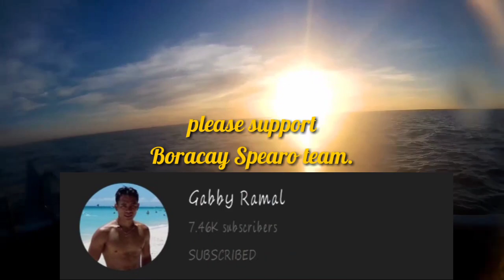Great Barracuda || Mackerel || Day Spear-fishing Vlog #9 || Boracay Spearo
Watch out for my next exciting spear fishing and Boracay sea adventures videos!

Comment down for shoutouts!
SEA YA!